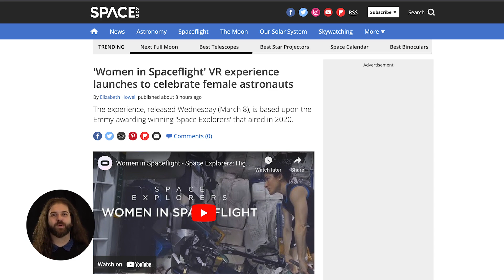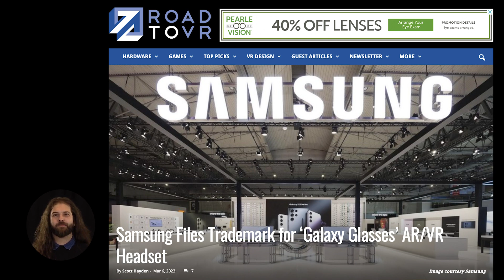VR In Space, VR X-Ray, Samsung, & XpertVR's Graduation!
Experience the thrill of spaceflight through the eyes of trailblazing women with this Emmy award-winning film!

This week, let's dive into:
✅ VR In Space
✅ VR X-Ray
✅ Samsung
✅ XpertVR Graduation